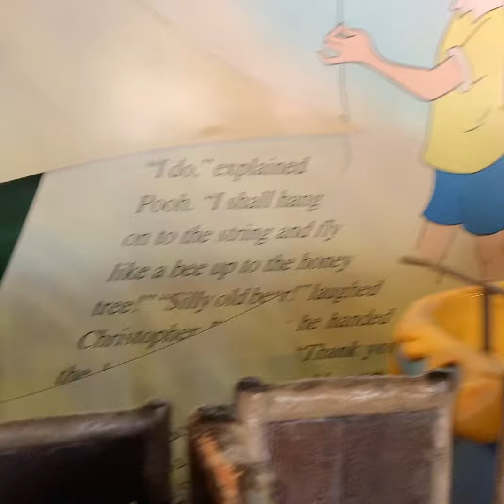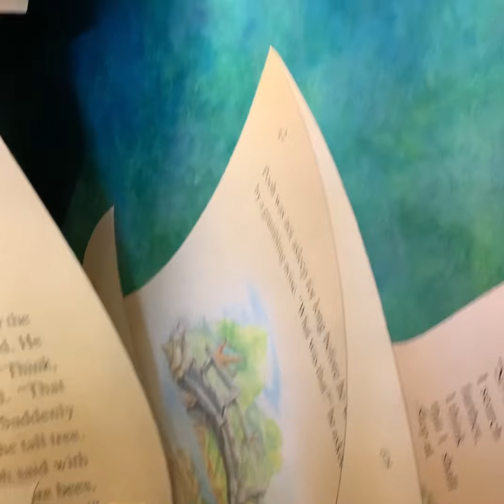Winnie The Pooh Ride at the Magic Kingdom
Who doesn’t love Winnie the Pooh? We always enjoy this ride at the Magic Kingdom

PLEASE
Hit the notification 🔔
Tell a friend about our channel